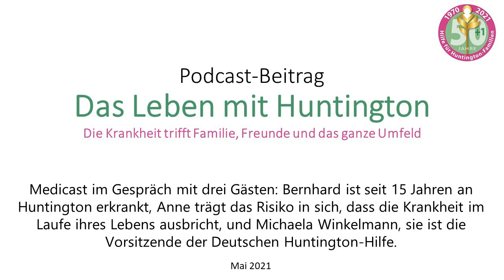Podcast: Das Leben mit Huntington - Die Krankheit trifft Familie, Freunde und das ganze Umfeld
Medicast Deutschland im Gespräch mit drei Gästen: Bernhard ist seit 15 Jahren an Huntington erkrankt, Anne trägt das Risiko in sich, dass die Krankheit im Laufe ihres Lebens ausbricht, und Michaela Winkelmann, sie ist die Vorsitzende der Deutschen Huntington-Hilfe. Mai 2021.

Vielen Dank an Roche Pharma AG für die großartige und großzügige finanzielle Unterstützung!